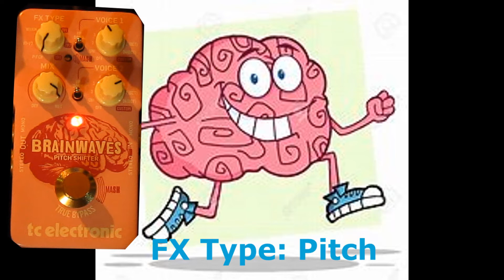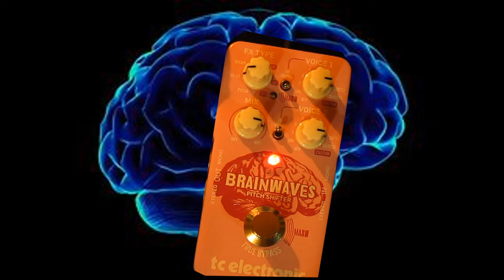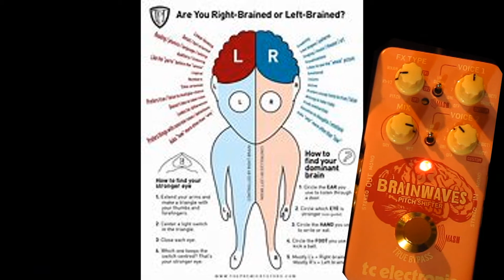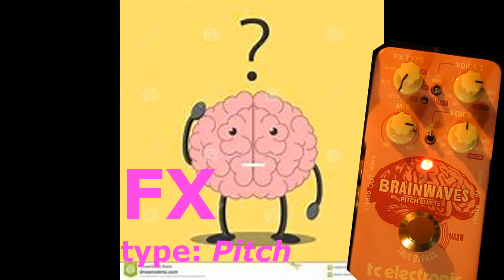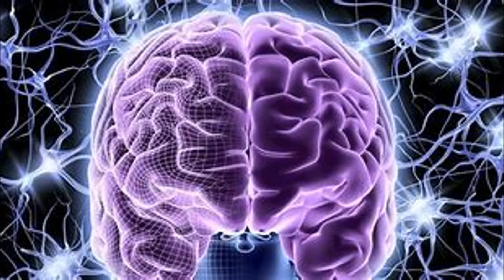TC Electronic BRAINWAVES Pitch Shifter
kooky, mysterious, and spooky